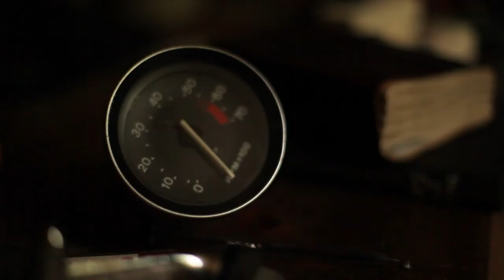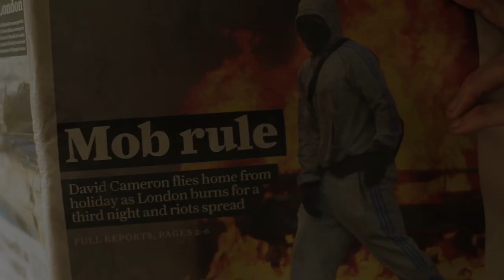Steven Finn - 'Morning, Morning, Mr. Fair Play'.mp4